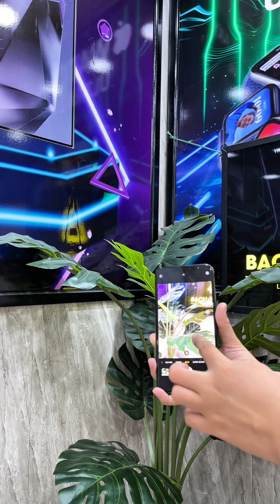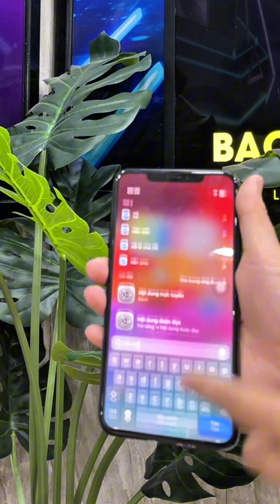Sở hữu iPhone XSM ngay tại Bạch Long Store! Bạch Long Store Những Điều Hay Ho Về Công Nghệ!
📱 Sở hữu iPhone XSM ngay tại Bạch Long Store!

🔥 iPhone XSM - Hiệu năng mạnh mẽ, thiết kế sang trọng, và trải nghiệm mượt mà với màn hình Super Retina.

Đây là cơ hội tuyệt vời để nâng cấp điện thoại của bạn với mức giá hấp dẫn chỉ có tại Bạch Long Store. Đừng bỏ lỡ!

Nhanh tay đến Bạch Long Store để rinh ngay iPhone XSM về nhé!
Chuyên iPad Hồ Chí Minh
Chuyên iPhone Hồ Chí Minh

- 144 Trần Quang Khải, Phường Tân Định, Quận 1, Hồ Chí Minh.
- 297 Trần Hưng Đạo, P. Cô Giang, Quận 1, TP.HCM.
- 767 Đường 3 Tháng 2, P.7, Quận 10, TP.HCM.